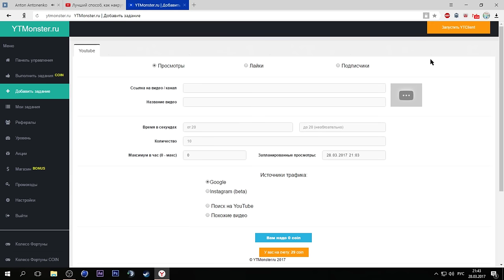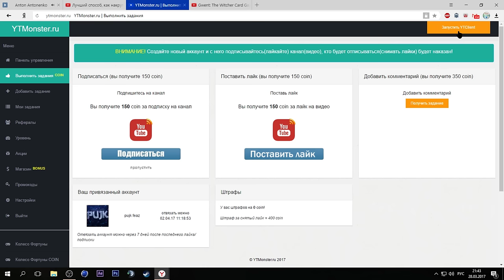КАК НАКРУТИТЬ ПРОСМОТРЫ ВИДЕО? ИЛИ ПОДПИСЧИКОВ, ИЛИ ЛАЙКИ ?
Я ПОМОГ ТЕБЕ, А ТЫ ПОМОГИ МНЕ ЛАЙКОСИКОМ!)
Мой пк
ГП: GeForce GTX 970
ЦП: AMD Athlon(tm) X4 860K Quad Core Processor
Память: 8 GB RAM (7.95 GB RAM доступно)
Текущее разрешение: 1600 x 900, 60Hz
Операционная система: Майкрософт Windows 10 Pro (Registered Trademark)